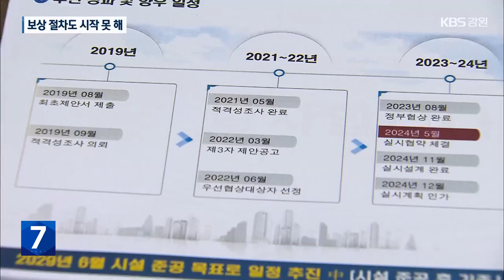춘천 하수처리장 이전 “지지부진”…시민들 “보상 요구” / KBS 2024.10.14.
[앵커]

 춘천 근화동의 하수종말처리장 이전 계획이 발표된 지 올해로 5년이 됐습니다.

 올해 상반기엔 정부의 민간투자심사도 통과하면서 춘천시가 대대적으로 홍보하기도 했는데요.

 정작 해당 지역 주민들은 불만이 많습니다.

 [리포트]

 춘천시 외곽의 한 마을입니다.

 마을 안길을 따라 옹벽이 이어집니다.

 원래는 펜션을 지으려던 땅인데, 공사가 중단됐습니다.

 이 마을이 하수종말처리장 이전 대상지로  선정됐기 때문입니다.

하수종말처리장 예정 부지입니다.

 빈 땅에 잡초들이 무성합니다.

5년째 이런 상태입니다.

 춘천의 새 하수처리장 예정지는 넓이는 47,000제곱미터, 필지 수는 50개에 달합니다.

 주민들은 춘천시가 보상 작업엔  손을 놓고 있다고 비판합니다.

 정부의 민간투자심사에 통과한 올해 5월엔 춘천시가 대대적인 홍보까지 했는데도, 보상 절차가 시작되지 않아 재산 피해가 크다는 겁니다.

 [윤두섭/춘천시 사농동 : "깜짝 놀랐습니다. (땅) 구입하고 3~4개월 뒤에 소식을 접하게 돼서. 지금까지 사실 아무것도 재산 행위를 할 수 없어서 피해를 많이 봤습니다."]

 춘천시는 주민들의 입장에 공감한다면서도, 사업 자체가 지연되고 있는 건 아니라고 설명했습니다.

 환경영향평가와 정부의 민간투자심사, 강원도의 도시계획위원회의 심의 등 법적인 절차가  여러가지 남아있기 때문이라는 겁니다.

 [유근우/춘천시 하수시설팀장 : "검토되어야 할 사항들이 많다 보니까 19년도에서 24년도까지 좀 시간이 경과가 됐는데요. 다만 개인적으로 보셨을 때 그런 어려움이 있었을 것으로 이해는 되고요."]

 춘천시는 이 사업에 대한 강원도도시계획위원회의 심의 결과가 나오면, 토지 보상 절차에 나서겠다고 밝혔습니다.